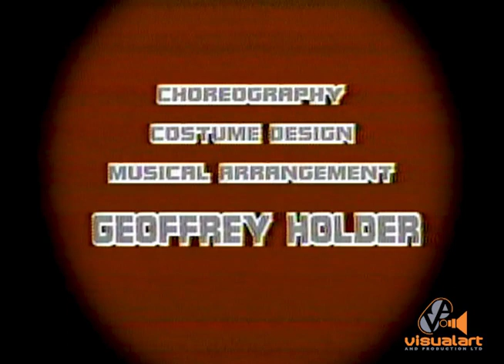Dougla 2 - Geoffrey Holder/Trinidad Dance Theatre - TELCO - VA(1983)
Choreography, Musical Arrangement, Costume Design
Geoffrey Holder.

Artistic Director
Eugene Joseph

Cameras
Donald Lee Fook
Mike Gonzales

Audio
Andy Smart

Engineer
John (Buffy) Sinanansingh

Director/Editor - Stephen Lee Pow

Executive Producer - Neil Guiseppi